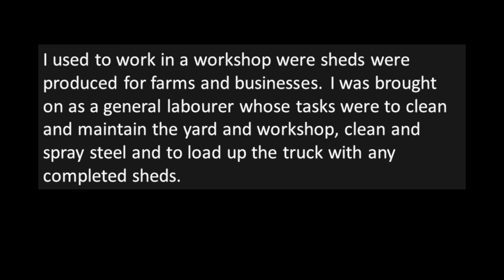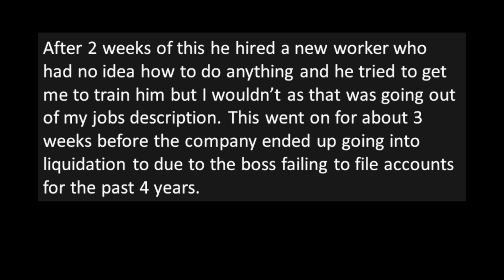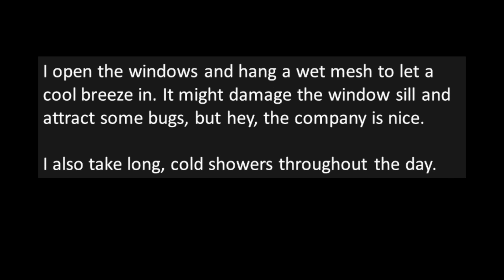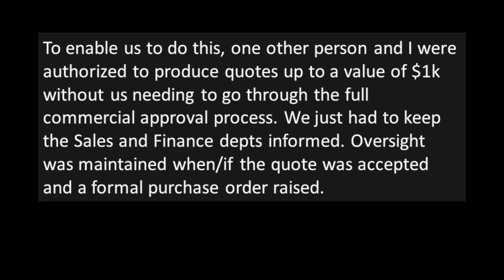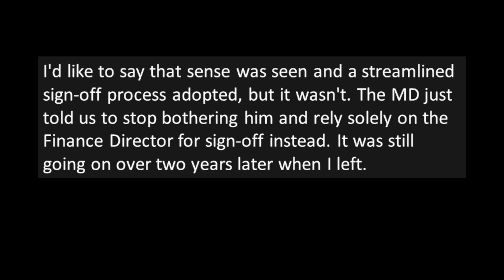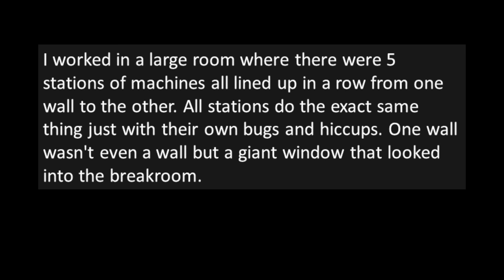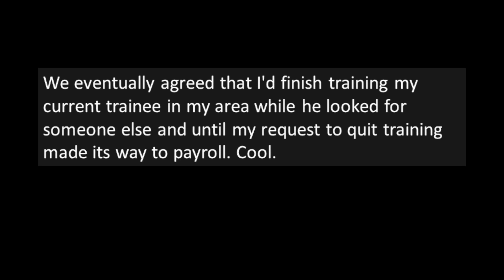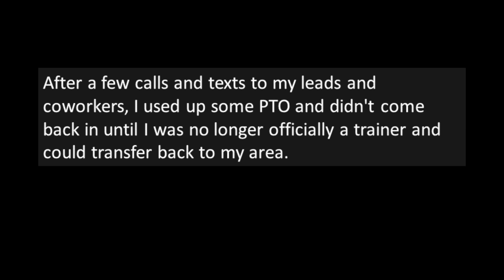Malicious Compliance - "No AC for you!"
***When the landlord denies the use of Air Conditioning during the hottest days!

Here’s a link for our soap site that I spoke about in the video!

Today's stories are from the subreddit r/maliciouscompliance

Credit:
Only do my own duties? You got it boss.
Remove Our Authorisation Limits? OK.